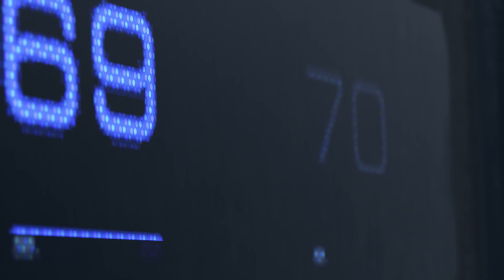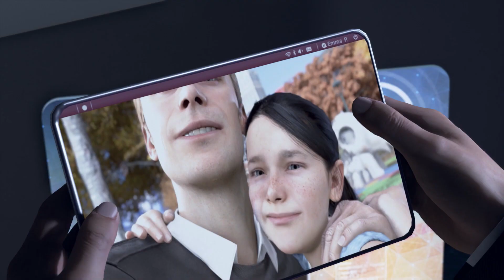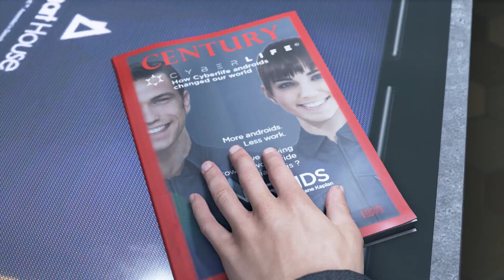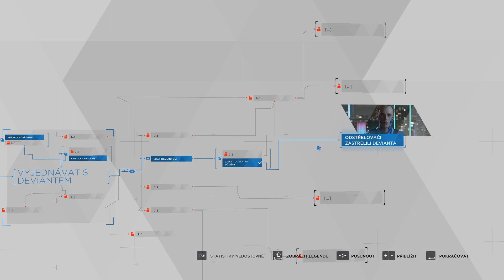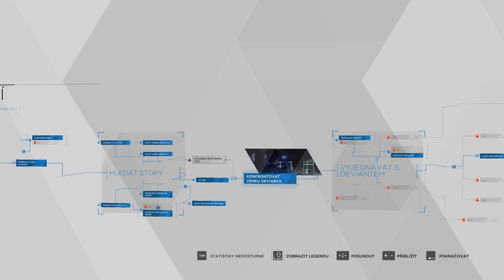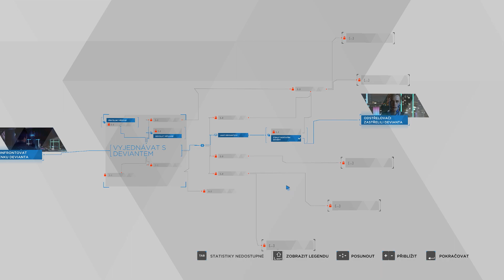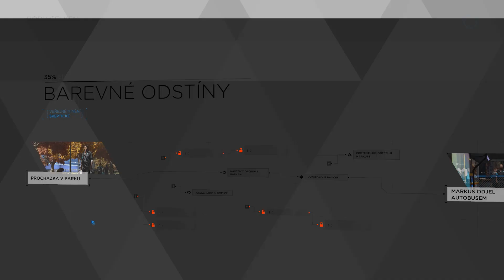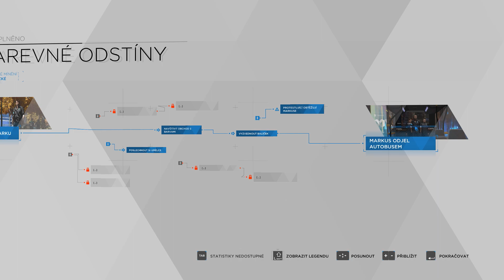ANDROIDÍ DRAMA! | Detroit: Become Human | EP01 | CZ Gameplay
Detroit 2038. Technologie se vyvinula tak daleko, že androidů je tolik co lidí. Mluví, pohybují se a chovají se jako lidské bytosti. Nicméně jsou stále pouhými stroji, které slouží lidem.
Detroit: Become Human tvoří dynamický příběh v závislosti na rozhodnutí samotného hráče. Každá byť zdánlivě bezvýznamná volba může vest k úplně jinému rozuzlení příběhu, a dokonce i smrti postavy. Morální dilemata a obtížná rozhodnutí tak nakonec mohou z androidů – otroků udělat revolucionáře, kteří změní svět budoucnosti.